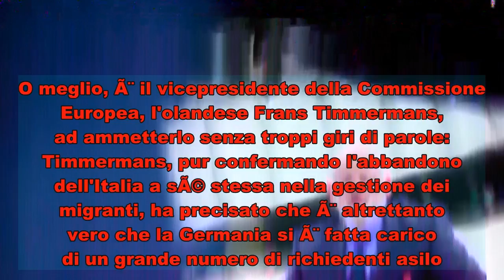Migranti, l'UE ammette: "L'Italia Ã¨ stata lasciata sola per troppo tempo"